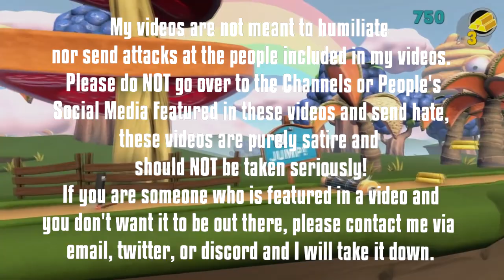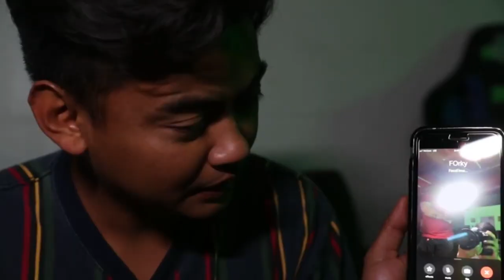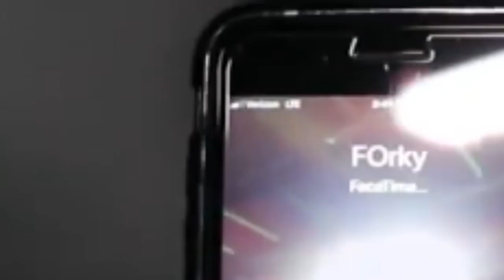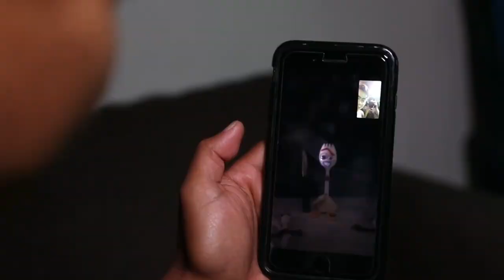Forky K*LLS Guava Juice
GUAVA JUICE K*LLED :(
Today keid looks at a forky 3am video on forky guava juice. Guava juice forky is super scary lol. 3am forky facetime with evil forky evil fork wtf lol. Evil forky 3am challenge is fake just like guava juice is fake.
This video is actually so dumb like calling forky 3am or calling evil forky doesn't work. Be careful tho you do not make forky at 3am and you do not call forky at 3am or else its a ghost challenge! Guava juice 3am videos are bad a guava juice scary isn't real. Forky face time and do not drink forky at 3am are insane lol. Roi is fake he calls scary evil forky from toy story 4 at 3am.
===Upload Schedule===

Stay Updated:
▀████▀S͎U͎B͎S͎C͎R͎I͎B͎E͎ ████▀